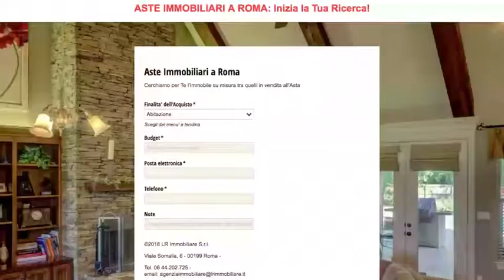TRIBUNALE ROMA ASTE: AsteImmobiliariRoma.net